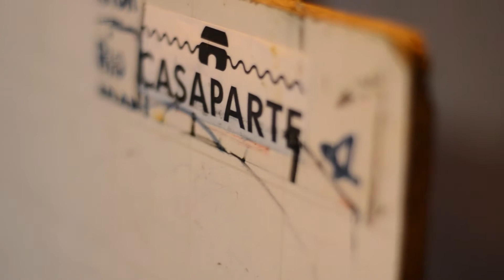Taller de argumentación para la vida cotidiana- Tercera cohorte.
La escuela cultural y teatro Casaparte y escuela FDF|Académica  invitan:

“TALLER DE ARGUMENTACIÓN PARA LA VIDA COTIDIANA”

Es un gusto lanzar la tercera cohorte de nuestro Taller de argumentación. Los díalogos, las dicusiones y los deseos de aprender que han sido característicos de las asitentes a las cohortes 1 y 2, nos han convencido de que son muchas las personas que desean conversar sobre sus creencias, sus razonamientos y lo que estos implican, así como son muchas las personas que desean aprender herramientas para identificar fallos en nuestra forma de pensar, y construir estrategias para superarlos 💙

Todos los días usamos creencias para orientar  nuestra vida. De creencias están hechas nuestras opiniones, nuestros juicios y argumentos, y estos importan en las decisiones para actuar. Y como son nuestras acciones las que construyen parte importante de lo que somos, quizá debamos reconocer que equivocarnos en la adquisición de creencias y  argumentos afecta nuestra vida.

Les invitamos a conversar sobre la relación entre nuestra vida cotidiana y los aciertos y desaciertos en la construcción de argumentos, y veremos herramientas que nos permitirán evaluar y construir razonamientos, así como revisar los que han dirigido nuestras acciones hasta ahora.

Nota: si les interesa el taller, pero es el dinero el impedimento, no duden en preguntar por otras posibilidades de pago. En Escuela - FDF│Académica] y @casaparte creemos en la importancia de ayudar a superar barreras para el aprendizaje, y el dinero no puede representar una barrera entre nosotros y sus deseos y necesidad de aprender. Además, creemos en el ancestral trueque como un bello mecanismo de transacción 🤟🏼

¡Bienvenidas!

Modalidad: presencial
Ciudad: Armenia
Orientado por: @jhon_isaza_
8 sesiones
Inscripciones hasta: diciembre 5
Inversión: $100.000

El video es magia de @jmeproducciones 🤟😎